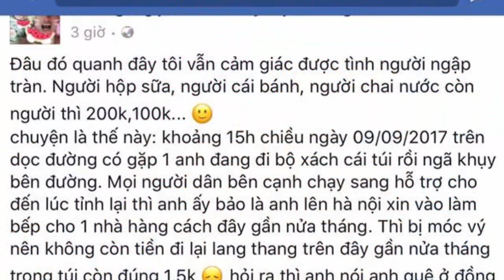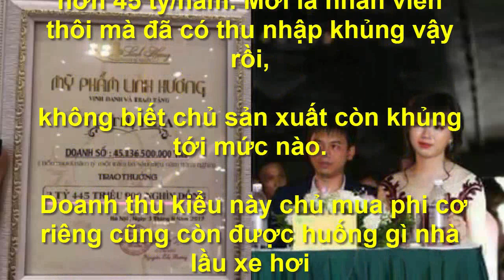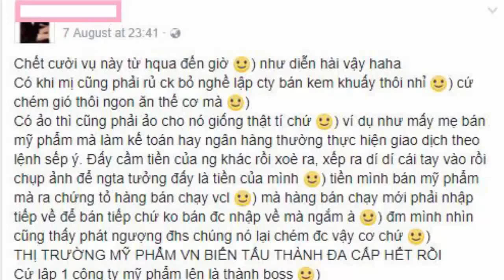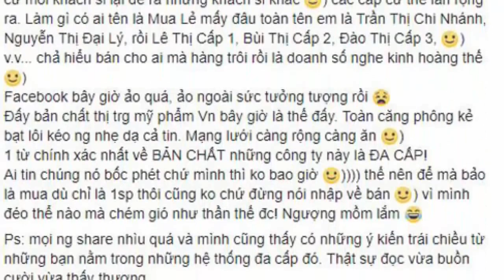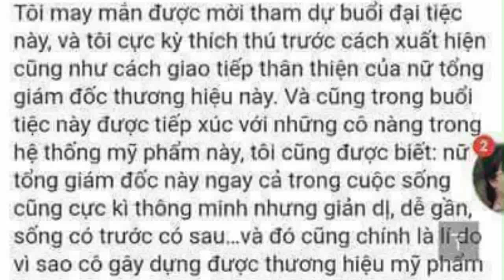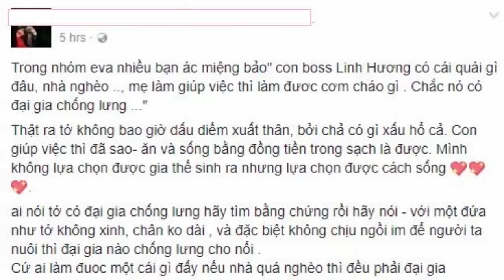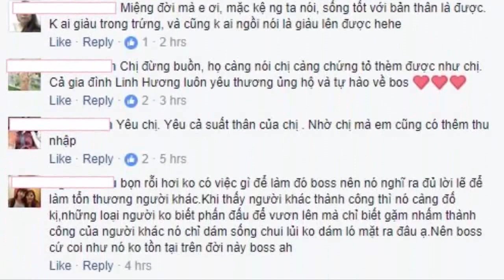Nam thanh niên ngất xỉu từ Nam ra Bắc suốt 5 năm mà vẫn chưa xin đủ tiền về quê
Một chiêu cũ rích diễn đi diễn lại mà vẫn lừa được hàng trămngười. Tội cho những người hảo tâm kia.